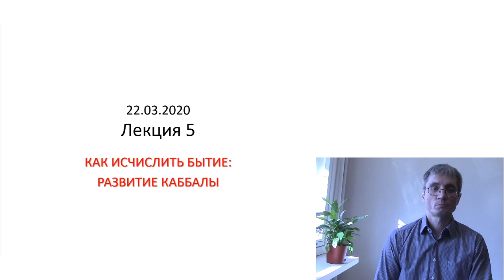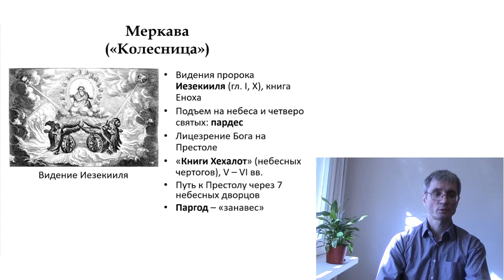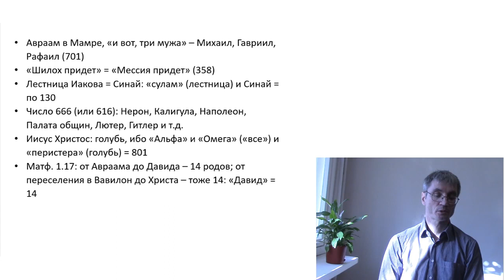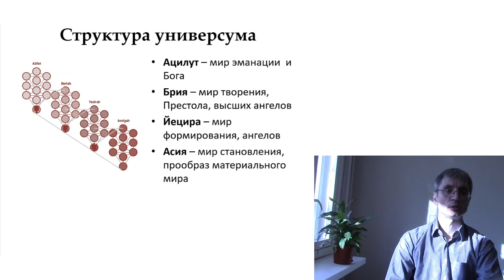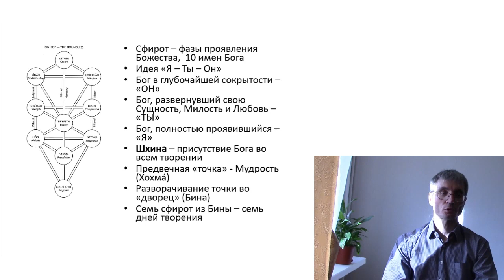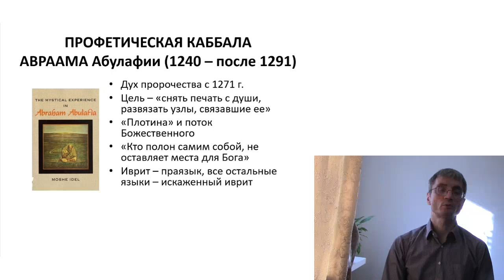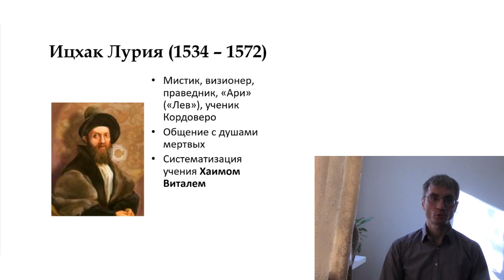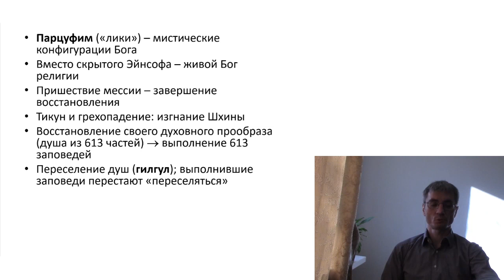Лекция «Как исчислить бытие: развитие каббалы»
Цикл лекций «Как проникнуть в тайны бытия: история и философия западных мистико-эзотерических учений».

Лектор: Сергей Владимирович Пахомов, доцент кафедры философской антропологии и истории философии Института философии человека РГПУ им. А. И. Герцена.

Каббала (букв. «традиция») – средневековое иудейское мистическое движение, появившееся в Западной Европе (Франция, Испания). В свою очередь, это движение восходит к очень древним традициям, сложившимся у еврейского народа в ходе его драматичной истории. История каббалы подарила миру множество блестящих мыслителей, глубоких мистиков и выдающихся общественных деятелей, в том числе таких как Авраам Абулафия, Моше Леон, Ицхак Лурия, Моше Кордоверо. Древо сефирот и загадочный паргод (занавес), Адам Кадмон и таинственная Шехина, «путь имен» и экстатические прозрения, магические артефакты и хасидские цадики – эти и другие темы будут затронуты на нашей лекции.